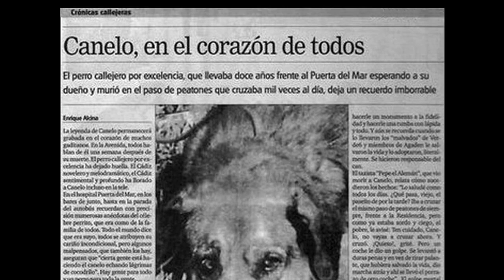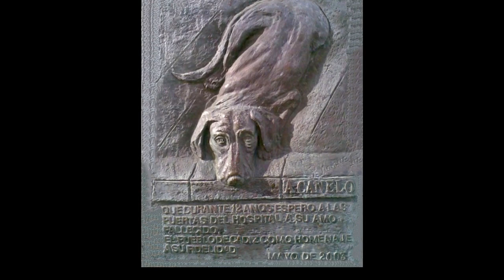«El perro de todo Cádiz»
«“¿Tú no conoces la historia de Canelo?” Un perro vivía en el Hospital Puerta del Mar esperando a su dueño fallecido allí. Durante los doce años que lo esperó, todo Cádiz le daba de comer y hasta le vacunaban.»